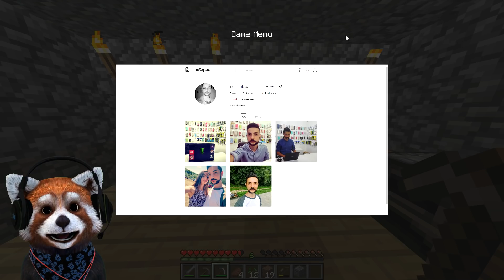NU MA LAS DE YOUTUBE! - PERETELE ABONATILOR + AM MARIT CASA!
Ai un server de SA:MP/CS:GO sau orice alt joc? Ai un canal de YouTube si doresti o promovare? Adauga-ma pe facebook
PENTRU PROMOVARI:
Pentru a afla cand postez si pentru a vorbi cu mine intra in GRUPUL DE FACEBOOK NOCIVANII:

Daca ti-a placut acest video si vrei sa vezi mai multe de acest gen nu ezita sa dai un share pe Facebook, sa vada si prietenii tai, un like la video si un subscribe canalului în cazul în care

nu vrei sa pierzi ceea ce urmeaza.